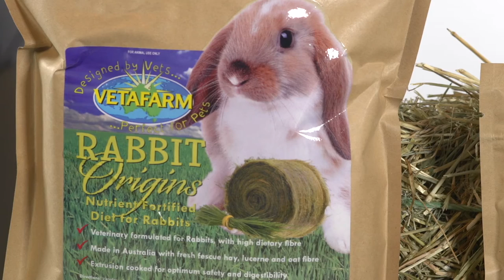Rabbit Health - MBD (Metabolic Bone Disease)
Metabolic Bone Disease, or MBD, is one of the most common diseases in pet Rabbits. Vetafarm's Emma Harris takes us through the causes, symptoms and treatments for this life threatening illness.